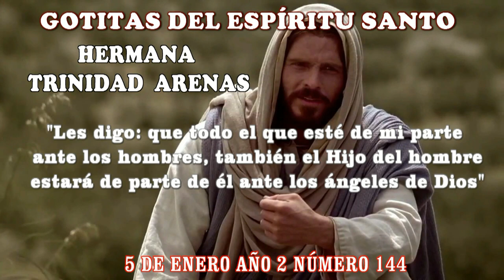GOTITAS DEL ESPIRITU SANTO AÑO 2 NUMERO 144